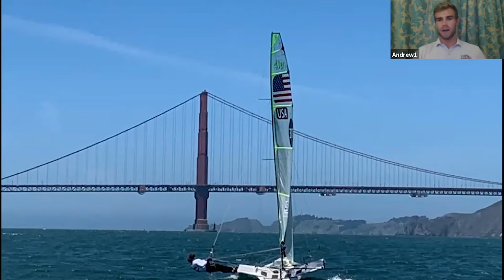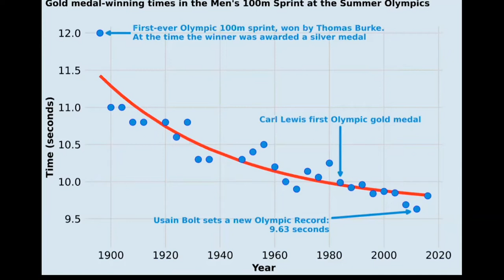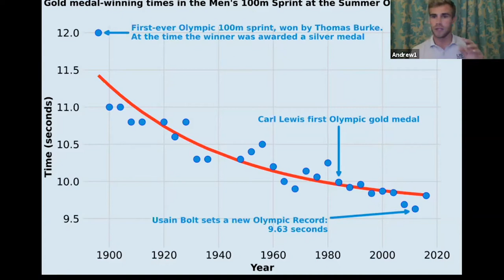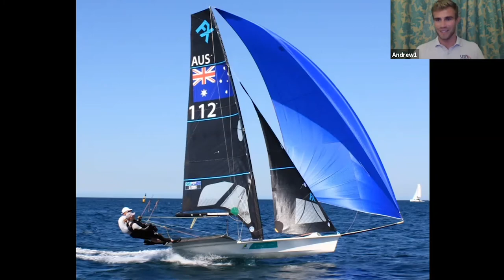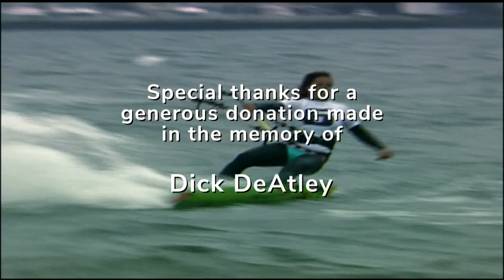Nonlinearities in Sailing | WYL Ep.174 | Andrew Mollerus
Speaker: Andrew Mollerus, 49er Sailor, Professional Statistician, Olympic Hopeful

The athlete's goal is to make everything look easy; to make powerful movements appear effortless and split-second decisions seem automatic. A perfect 49er tack should seem like nothing more than unclipping the trapeze and running to the other side of the boat. A few in each generation can master such feats, but the rest of us mortals require years of development filled with as many good days as dead ends. Andrew Mollerus, an ICSA All-American, 49er North American Champion and Harvard-trained statistician, reflects on the challenges faced and the lessons learned during his nonlinear career driving the 49er.